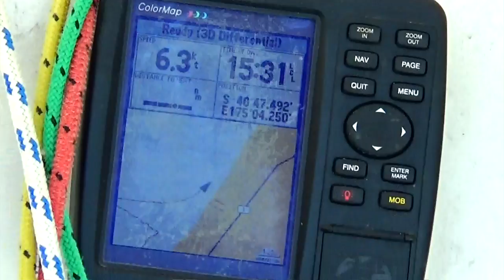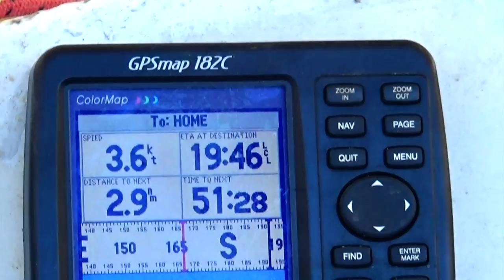Sailing Summer Day 1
Sailing onboard Windtamer my Noelex 25 trailer yacht around Kapiti, Cook Strait and the Marlborough Sounds Christmas 2015_16